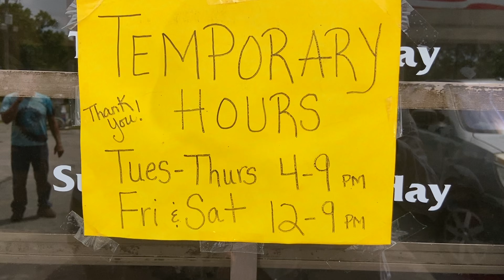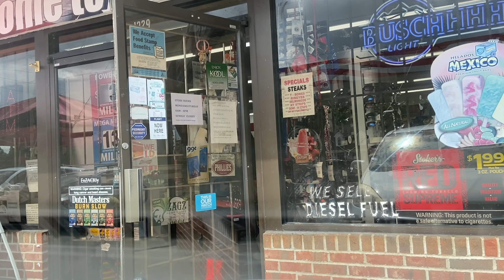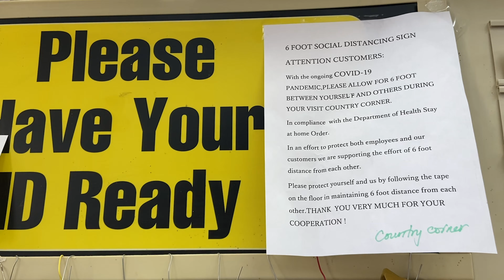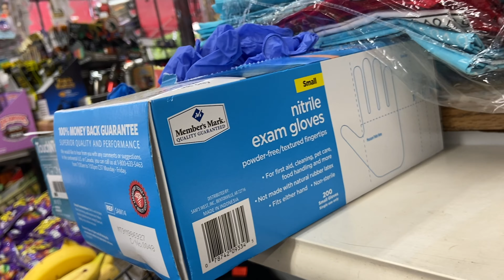What It Means to Be Essential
Mini Documentary
Essential workers
Coronavirus
COVID-19